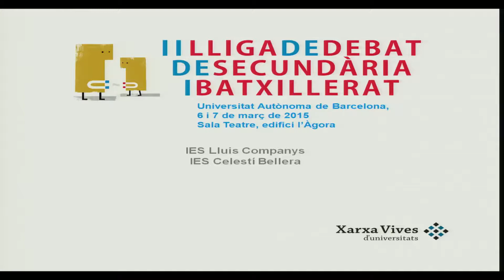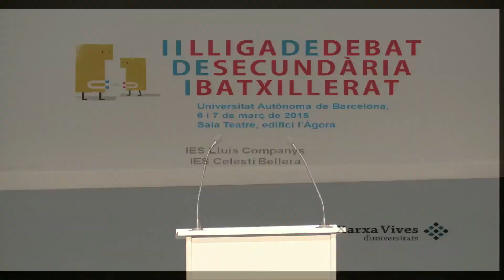II Ed. IES Lluís Companys (1) - IES Celestí Bell. (1) - Lliga de debat secundària i Batxillerat 2015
La Lliga de Debat de Secundària i Batxillerat és una competició d’oratòria en la qual diversos equips d’estudiants de 4t d’ESO, batxillerat i cicles formatius de diferents centres docents debaten sobre un tema polèmic i d’actualitat. L’objectiu de la Lliga és fomentar les competències transversals dels estudiants mitjançant l’ús de la paraula i crear un espai de formació on s’utilitza el català com a llengua vehicular.